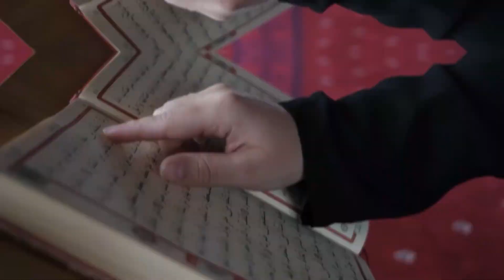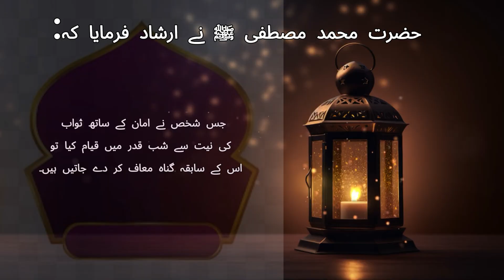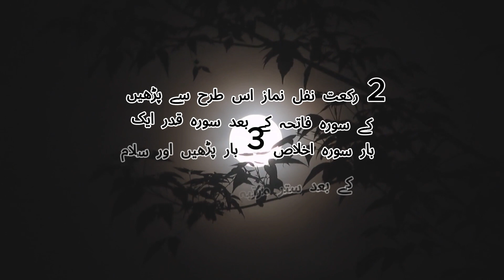21 Ramzan ShabeQadr Ki Raat Ye Amal Lazmi kare| lailatul Qadr Hasil Karne Ka Tarika |21 shab e Qadar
Lailat-ul-Qadr - The night of Power
In this night (27th of Ramadan), the Holy Quran was sent down from LOH-E-MEHFOOZ (the Preserved Tablet) to the earth. Messenger of ALLAH (Blessings of Allah and peace be on him) told us to search for Shab-e-Qadr in the odd numbered nights, in the last ten days of Ramzan. So, the 21st, 23rd, 25th, 27th or 29th night of Ramadan could be Shab-e-Qadr.

Hazrat Aisha Radiallah Anha stated that Rasool Allah peace be upon him said, "Look for Lailat-Ul-Qadr in the odd nights of the last ten days of Ramadhan." (Bukhari)

Hazrat Aisha Radiallah Anha stated that as much Rasool Allah peace be upon him tried (Ibadat) in the last Ashra (ten days) of Ramadhan, did not try in any of the Ashra." (Muslim)

Hazrat Aisha Radiallah Anha stated that I asked Rasool Allah peace be upon him, "If I find Lailatul Qadar then what should I do? HE peace be upon him said, recite this Dua."ALLAH HUMMA INNAKA A’FUVUN TOHIB BUL A'FVA FA’AFU 'ANNI" (Tirmidhi)

Dear visitors, please take advantage of this night, from sunset till sunrise. Offer nawafil (prayers), recite QUR'AAN, do repent (Istaghfar), and Pray for pardon, recite many many Salawat (Darood Sharif & Salaam) and make benediction (Dua'as).

Special DU’AA of Lailatul QADR:
"ALLAH HUMMA INNAKA A’FUVUN TOHIB BUL AFVA FA’AFU ANNI" (Tirmidhi)
"O Allah! You are the Forgiver and You like forgiving so forgive me”

21st Night of Ramadhan-Ul-Mubarak - 1st night of Laitlat-Ul-Qadr

1) Pray 4 cycles of ritual prayer (raka’t) (2 cycles of 2 raka' each).
In each raka', after Surah FATIHA recite Surah QADR (Inna anzalna .. )once and Surah IKHLAS (Qul-hu-wal-lah..) once. After completion recite SALAAT-O-SALAAM (Durood Sharif) seventy (70) times. Click here for Durood page.
Benefit: Insha Allah, Angels will pray for forgivenss for that person.